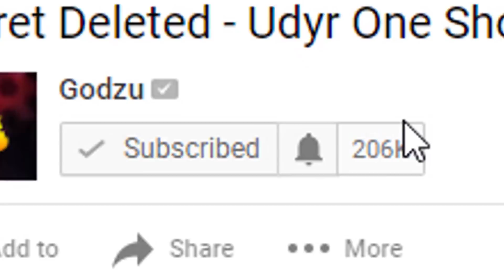Useless Master Yi Gets a 1v5 Pentakill?!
All these penta stealers xd
LET'S GET 1500 LIKES! THANK YOU!

What r u looking 4 m8? xd